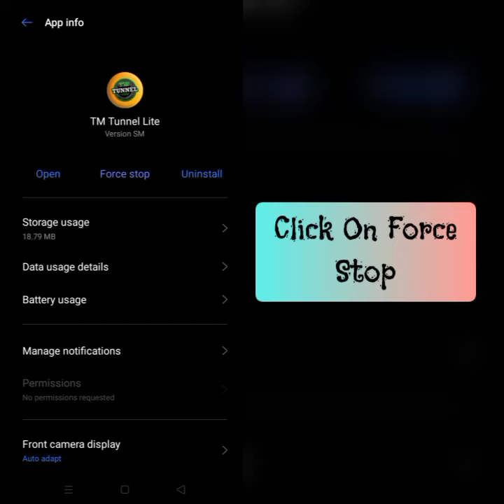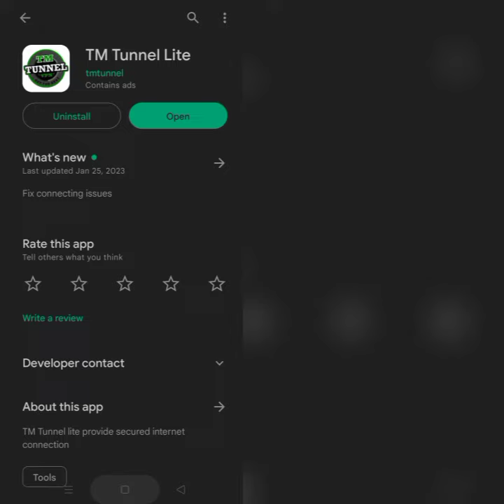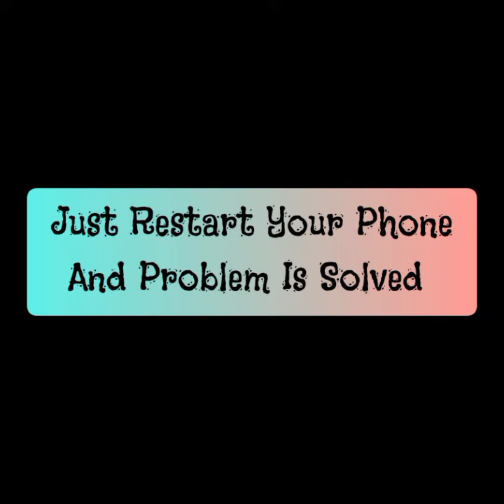How To Solve TM Tunnel Lite "Connecting" Problem|| Rsha26 Solutions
How To Solve TM Tunnel Lite "Connecting" Problem

Hii friends welcome to my YouTube channel Rsha26 Solutions, today I am showing you how to solve TM Tunnel Lite "Connecting" problem through this video hope so this will be helpful for you if you are facing the same issue.